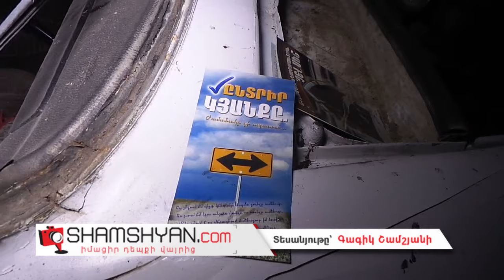Ողբերգական ավտովթար. 28-ամյա վարորդը խոշոր եղջերավոր անասուններից խույս տալով՝ վթարի է ենթարկվել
Այսօր՝ ապրիլի 5-ին, ողբերգական ավտովթար է տեղի ունեցել Արարատի մարզում: Ժամը 21:30-ի սահմաններում Այնթապ գյուղի բնակիչ, 28-ամյա Բագրատ Վարդանյանը Մասիս- Ռանչպար ավտոճանապարհին՝ Նորամարգ գյուղի վարչական տարածքում, իր վարած ВАЗ 21013 մակնիշի 01 ՍՏ 065 համարանիշի ավտոմեքենայով դուրս է եկել ճանապարհի երթևեկելի գոտուց և մոտ 100 մետր մի քանի պտույտ շրջվելով՝ գլխիվայր հայտնվել է դաշտամիջյան հատվածում: Ինչպես դեպքի վայրից հայտնում է ֆոտոլրագրող Գագիկ Շամշյանը, վթարի հետևանքով վարորդը տեղում մահացել է: